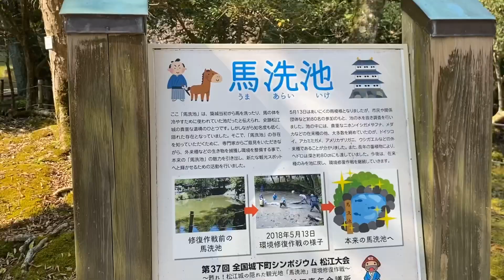人柱伝説と人を引き込む湖と大声大会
※私から大声大会関係者への訴え※
松江城の近くで観光客に聞こえる大音量で、お前らの愚痴を聞かせんな！
直接、政府に乗り込んで叫べ！
大迷惑じゃ！
そんなんじゃけ誰も共感やこうせんし、鬱陶しがられる！
久しぶりに松江に来て残念じゃったわ！

撮影日 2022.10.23【島根県松江市】